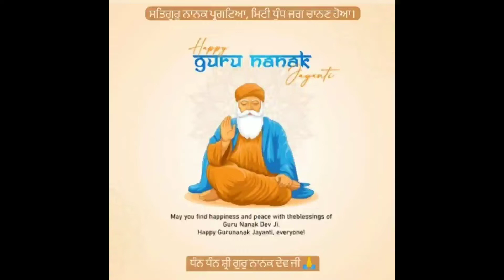kal Taran guru nanak aaya